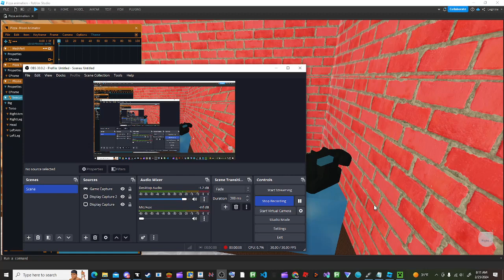New animation out soon!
uaijhergdl ieurf hgeilu hjgnelruifg h